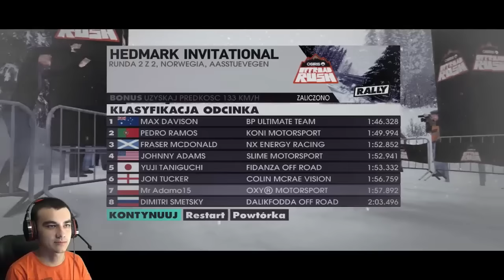DiRT 3 #6 Śnieżne walki o pozycje xD